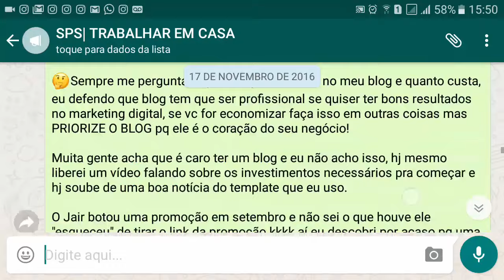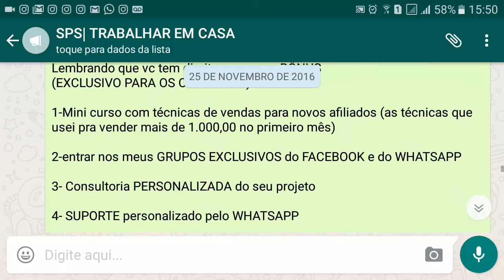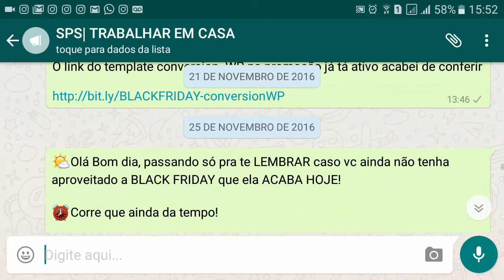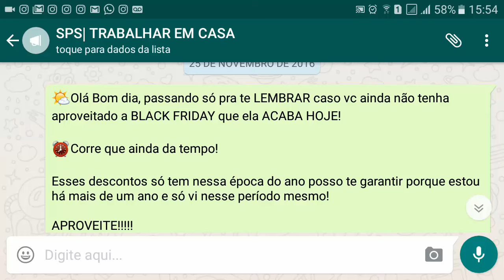CURSO GRÁTIS VENDA PELO WHATSAPP - AULA 7 DICAS EXTRAS